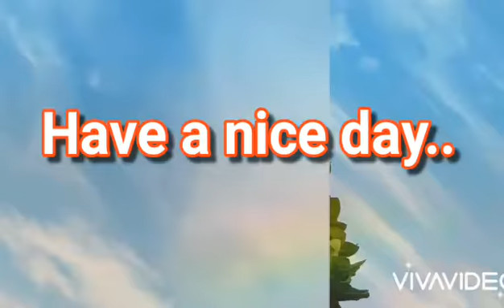Inspirational WhatsApp Status | Thought of the day | Good Morning WhatsApp Status Video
A short and beautiful WhatsApp status for anyone looking for inspiring words in hindi.  We hope this quote of the day will motivate you to look at  the positive side of life.

Positive quotes
Motivational video
Have a nice day status